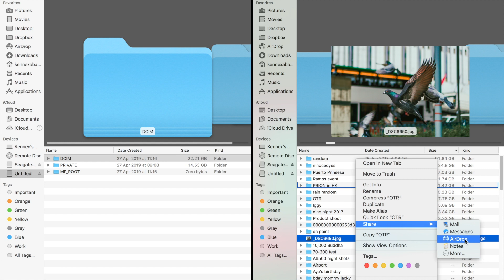How to transfer photos and videos from camera/drone to external hard drive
transferring files to your external hard drive